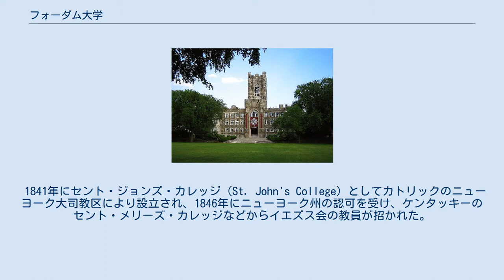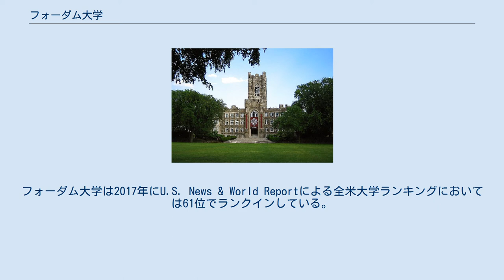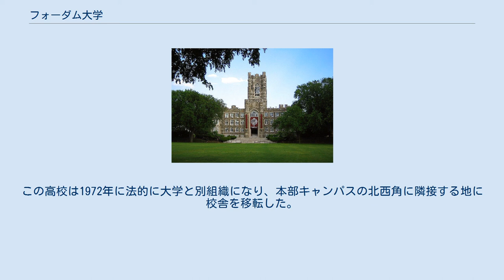フォーダム大学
フォーダム大学（英: Fordham University）は、アメリカ合衆国ニューヨーク州に立地するイエズス会系の名門私立大学。
 1841年にセント・ジョンズ・カレッジ（St. John's College）としてカトリックのニューヨーク大司教区により設立され、1846年にニューヨーク州の認可を受け、ケンタッキーのセント・メリーズ・カレッジなどからイエズス会の教員が招かれた。
以来イエズス会の伝統によると形容されるが、1969年以降の理事会は非聖職者が多数を占める。
1907年にフォーダム大学に改名。
2008年12月現在の大学院を含めた学生数は14,544人である。
 同学はブロンクス区のローズ・ヒル地区、ブロンクス公園の西隣に本部キャンパスを構えているほか、マンハッタンのリンカーン・センター、および北郊のウェストチェスター郡ハリソン町にもキャンパスを置いている。
 フォーダム大学の学部は教養学部のほか、経営学部と芸術学部を有し、約8,000人の学生を抱えている。
芸術学部では、舞台芸術学科の評価が高い。
一方、大学院は文理学、経営学、教育学、法学、宗教学、社会科学の6研究科が設置されており、修士・博士課程あわせて約7,000人の学生が在籍している。
フォーダム大学は2017年にU.S. News & World Reportによる全米大学ランキングにおいては61位でランクインしている。
また、芸術と人文科学のための世界ランキングでは195位にランクインしている。
 2019年、フォーブスは、全米大学ランキングの中で141位としている。
 また、フォーダム大学は付属校として4年制（9-12年生）の、男子のみの大学進学予備高校を有する。
この高校は1972年に法的に大学と別組織になり、本部キャンパスの北西角に隣接する地に校舎を移転した。